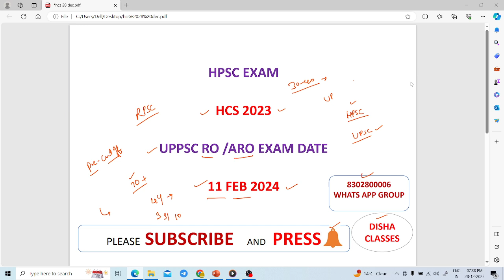HCS 2023 EXAM ON TIME OR NOT UPPSC RO ARO EXAM CLASH क्या तय समय पर ही होगी परीक्षा HCS EXAM NEWS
HPSC ASSISTANT PROFESSOR NEWS
HPSC NEWS
HPSC NEWS UPDATE
HPSC VACANCY
HPSC JOB
HPSC

HPSC DATESHEET
HPSC EXAMDATE
HPSC NEWS
HPSC UPDATE
HPSC
HPSC RULE
HPSC SYLLABUS
H